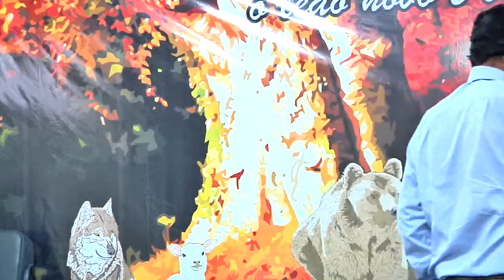03 - Testemunho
03 - Testemunho